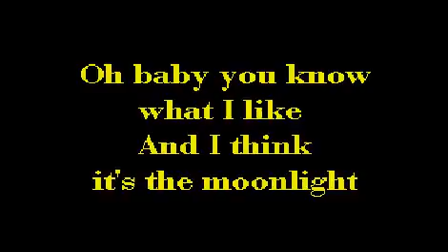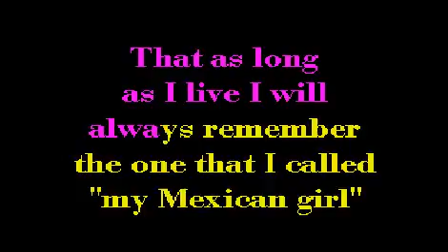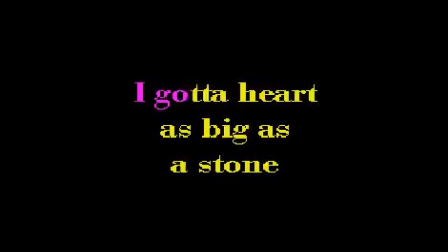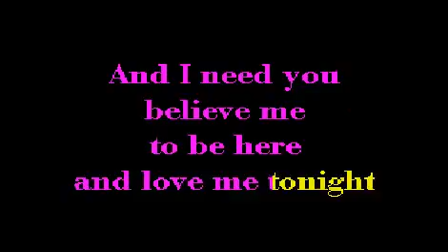SMOKIE - MEXICAN GIRL WITH LYRICS ( COVER BY JACKY MAUNG - PRINCESS BAR PATTAYA )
PRINCESS BAR LEK & MAUNG
THE BEST KARAOKE BAR IN SOI BUA KHAO
NEAR SOI BUA KHAO 15, PATTAYA CITY, THAILAND.
 THE BEST KARAOKE SYSTEM FROM EUROPE & U.S.
THE BEST KARAOKE SONGS LIKE (SUNFLY,EASY,ZOOM,SOUND CHOICE,CHART BUSTER,PIONEER) AND MORE.
WE SING NEW LATEST SONGS AND OLDIES GOLIDIES 50'S.60'S AND IRISH SONGS.
NICE & ROMANTIC PLACE AND BEAUTIFUL SEXY LADIES,